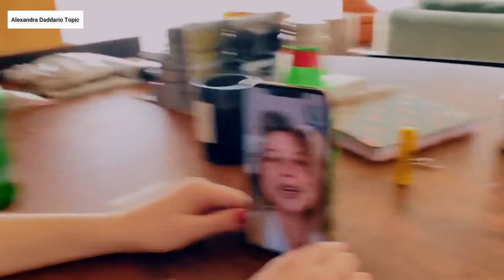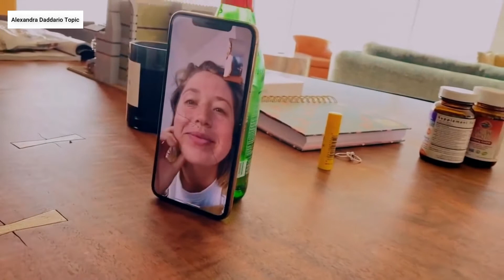Alexandra Daddario good moments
Alexandra Daddario and her friend are having fun and make some good moments. After global pandemic lockdown. Alexandra Daddario's friend Kate can't visit Alexandra Daddario for 6 months.

About Alexandra Daddario:

Hi, it’s me, Alex. You may have seen me on San Andreas, True Detective, Baywatch, or Percy Jackson but my latest role is here on the internet where I’ll be documenting my life along with my roommates.